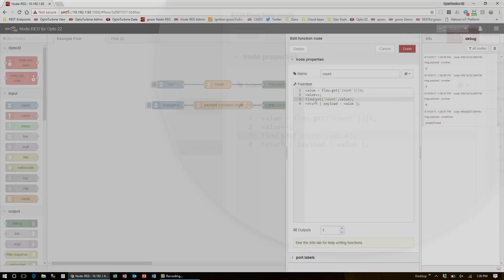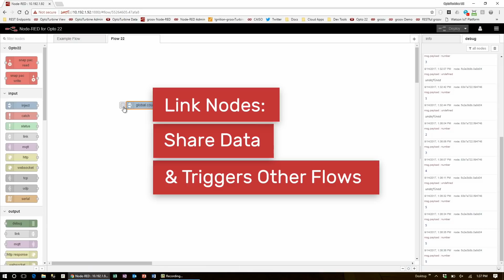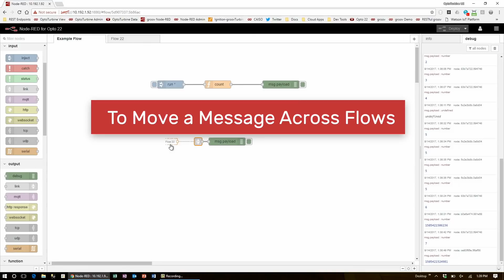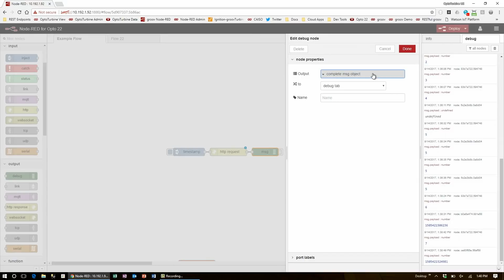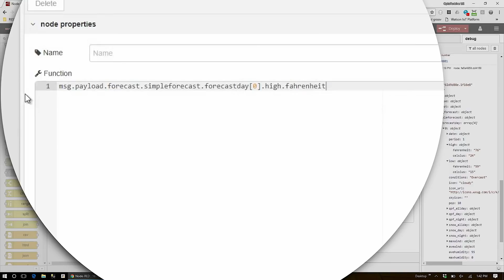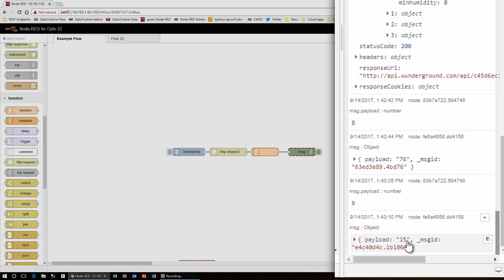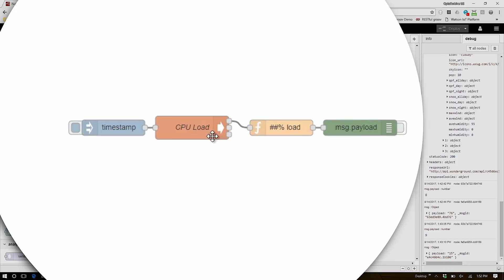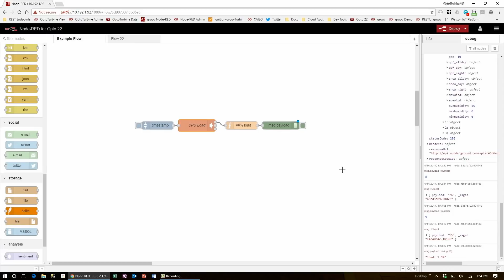Intro to Node-RED: Part 3 Advanced Nodes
Node-RED Tutorial Part 3. In this beginner's guide to Node-RED you'll learn how to use some of the more advanced nodes to build a clean, powerful Node-RED application.  Opto 22's Terry Orchard will explain:
- Function nodes
- Access Persistent Variable
- JSON
- Link nodes
- Exec nodes
- JavaScript